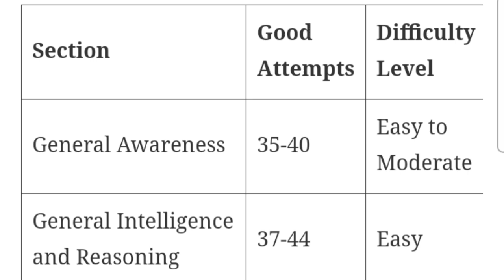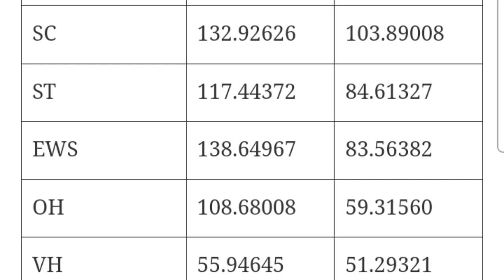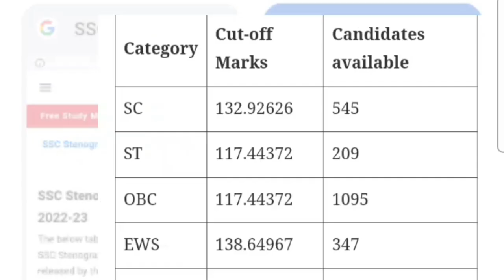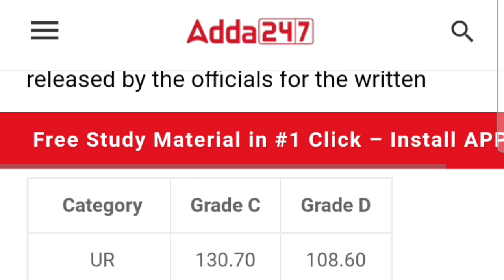ssc stenographer expected cut off 2023|ssc stenographer answer key